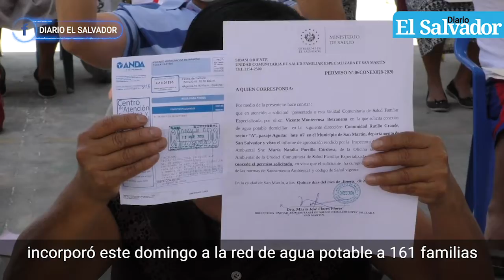Abastecen de agua potable a mil personas en comunidad Rutilio Grande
La Administración Nacional de Acueductos y Alcantarillados (ANDA), incorporó este domingo a la red de agua potable a 161 familias que habitan en la comunidad Rutilio Grande, en el municipio de San Martín, San Salvador.